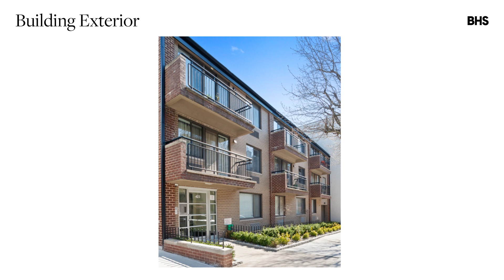423 95th Street D3 - Bay Ridge, New York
423 95th Street D3 - Bay Ridge, New York - Web ID: 21388312

Peter Grazioli
Licensed Associate Real Estate Broker
Office: 160 Seventh Avenue

Listing Details

Bay Ridge, New York
New Listing
Condominium
Maintenance/CC: $375
Monthly real estate tax: $492
Approx. square footage: 682 sf
Date Listed: 10/15/2021
Last Updated: 10/26/2021
Web ID: 21388312

Info & Amenities

Type: Duplex
Rooms: 1.0
Bathrooms: 1.0
Outdoor space: Yes
Air conditioning: Central Air
Pied-à-terre allowed: Yes
Built: 1900
Building Type: High Rise
Laundry in building: Yes
Pets allowed: Yes